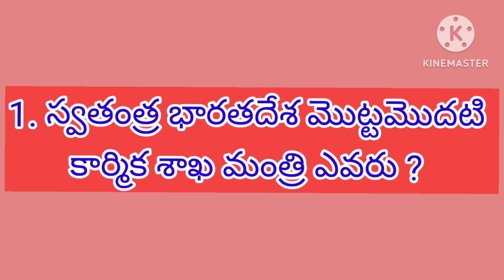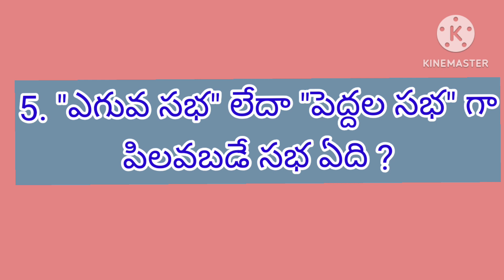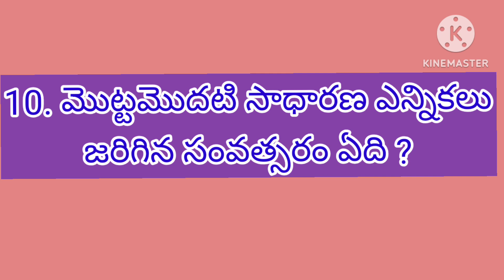AP - NMMS | SAT| SOCIAL STUDIES | POLITY | QUIZ| IMPORTANT BITS